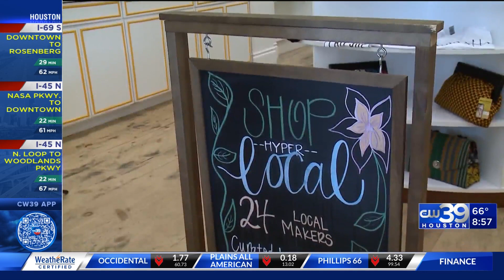CW39 HOUSTON | Black History Month SOUL POPPED - Jala Washington